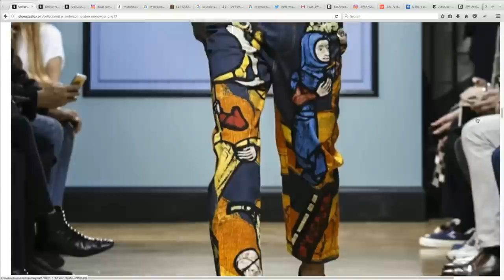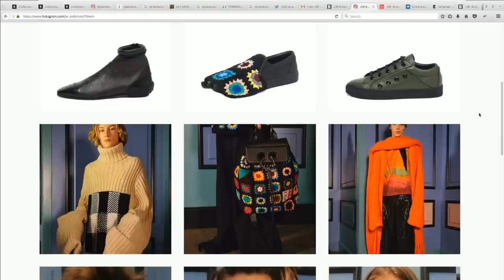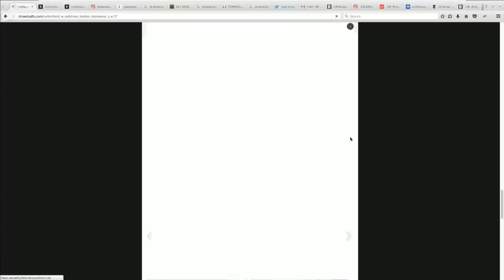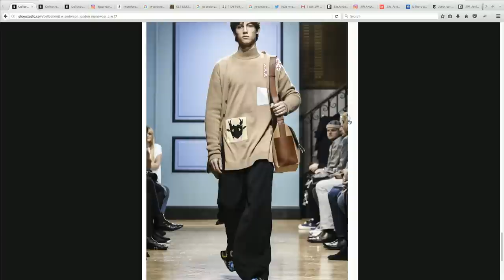J.W. Anderson - Autumn / Winter 2017 Panel Discussion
Guest chair Anastasiia Fedorova, Rosie Wallin, Hettie Judah, Jana Melkumova-Reynolds and Stavros Karelis review the J.W.Anderson A/W 17 show.